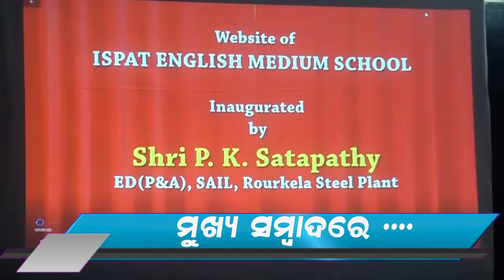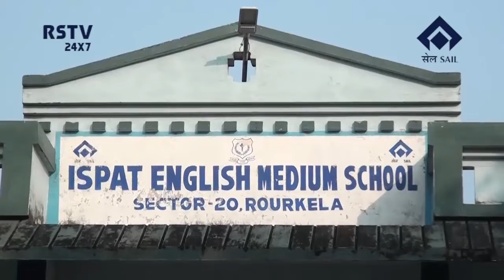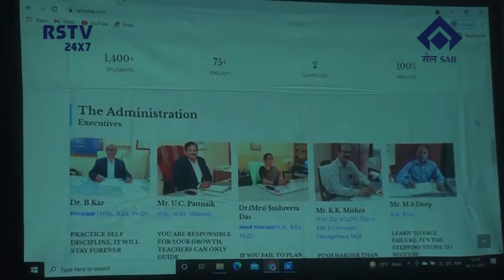ODIA NEWS DT- 5 /11 /2021